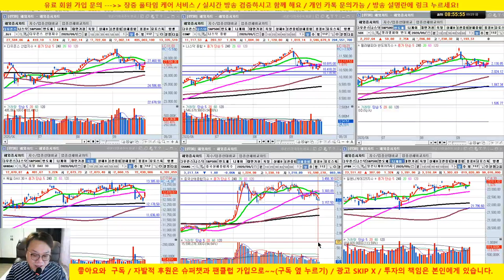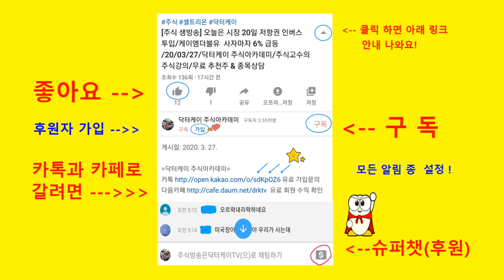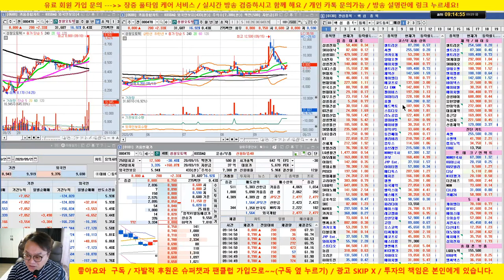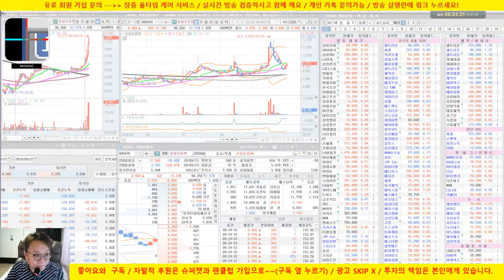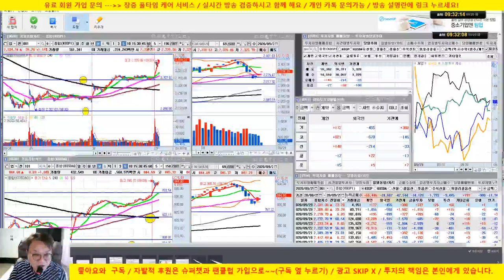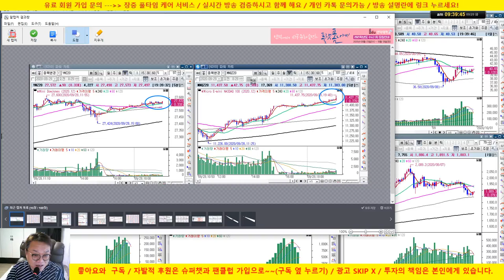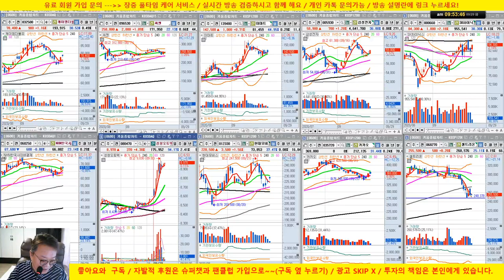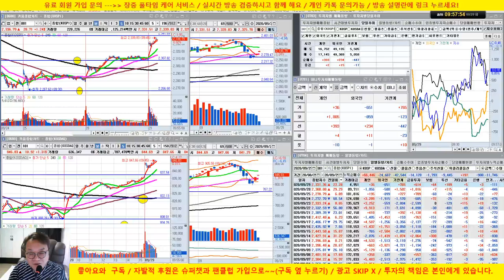[주식 생방송] 씨젠, 성창오토텍 매수 퍼펙트 /20/09/29/닥터케이 주식아카데미/무료 추천주 & 종목상담/실전투자대회 입상자